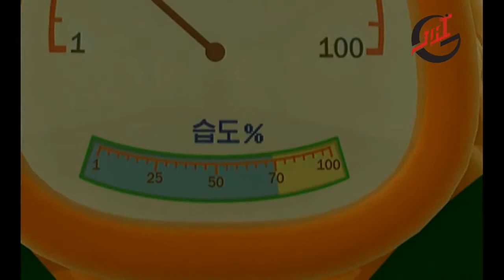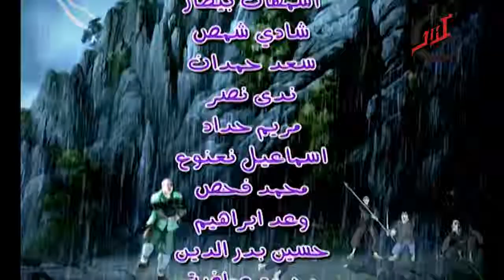برنامج الأطفال حكايات و عبر ـ الحلقة 18 الثامنة عشر كاملة HD